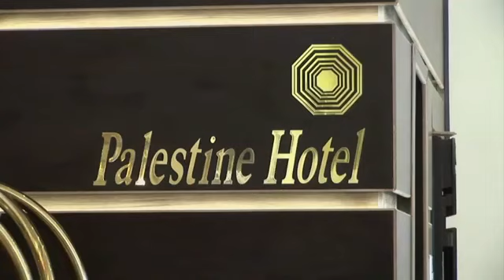AFP photojournalist dramatic fall of Baghdad